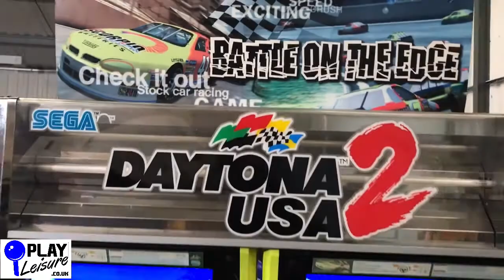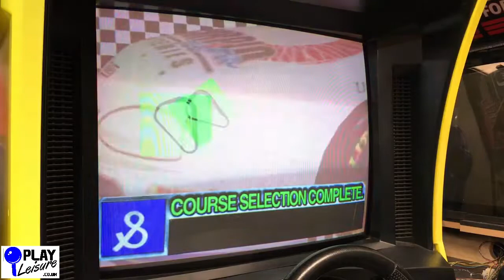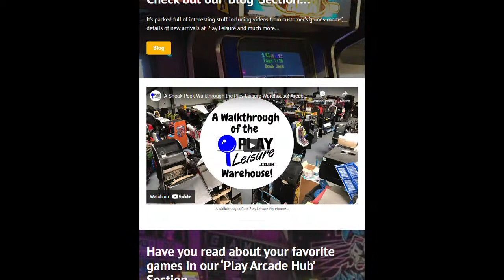Let's Play.... Sega's STUNNING Daytona USA 2 Arcade Machine - 90s Classic!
Oh yes, Sega's Daytona USA 2 is one of the all time Arcade Classics. We had one come through the Play Leisure warehouse recently so just had to have a play. Granted, we aren't the best at this game but we had fun.

for updates and current available games.